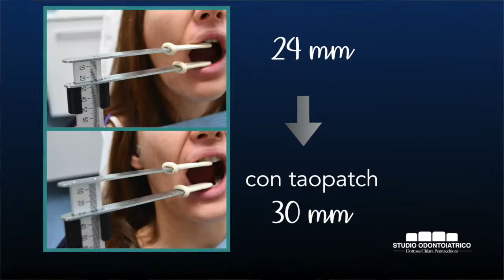Taopatch® nel mondo dell’odontoiatria - ce ne parla dottoressa Chiara Pennacchioni SUB ENG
La Dottoressa Chiara Pennacchioni, odontoiatra ci parla della sua esperienza con Taopatch®

Ricevi video e contenuti gratuiti iscrivendoti alla nostra newsletter gratuita cliccando